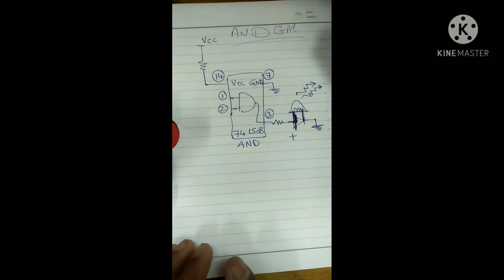Lab 4: Using 74LS08 AND gate IC